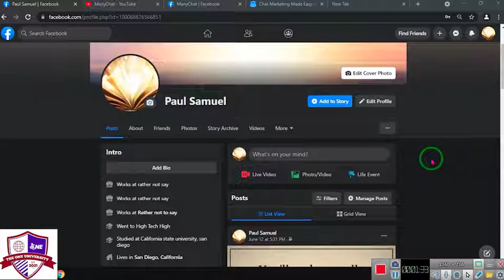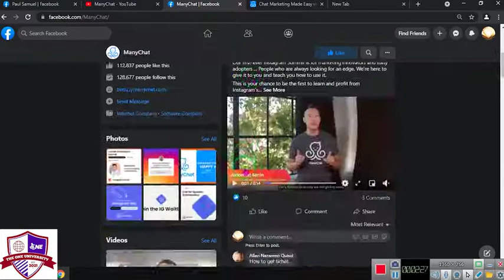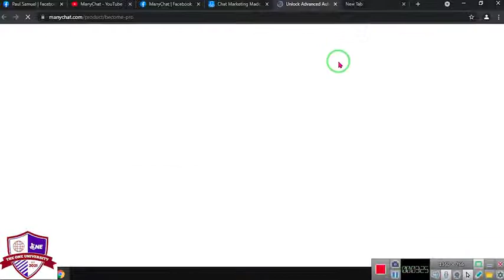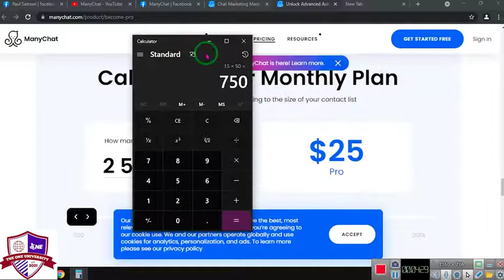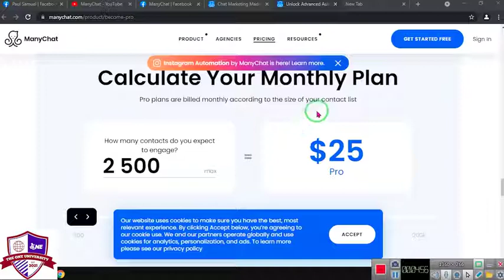WHAT IS MANYCHAT?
About manychat